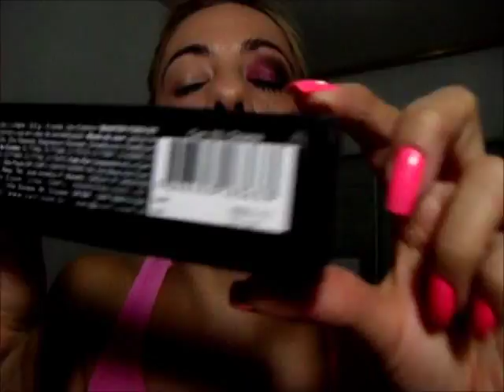Make Drama (Quinteto da Vult)...